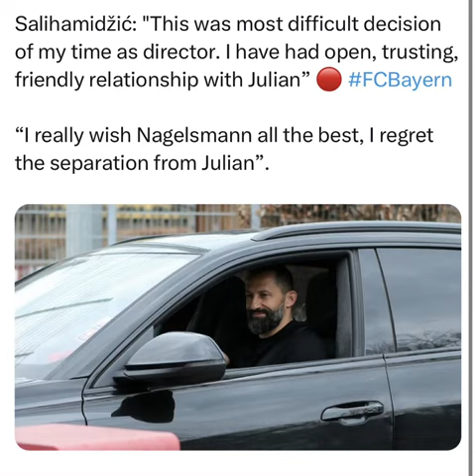SalihamidZic: "This was most difficult decision of my time as director